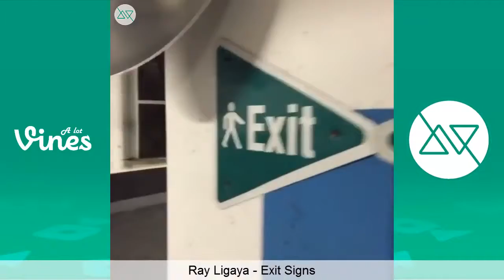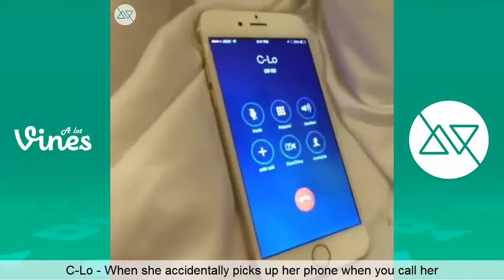The Best of August Vines 2015 Part 4 Vine Compilation